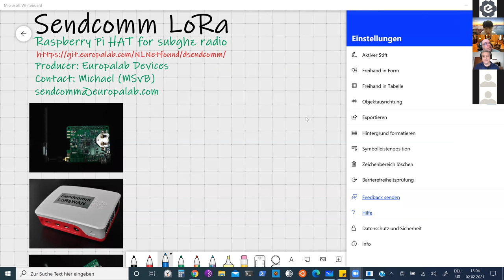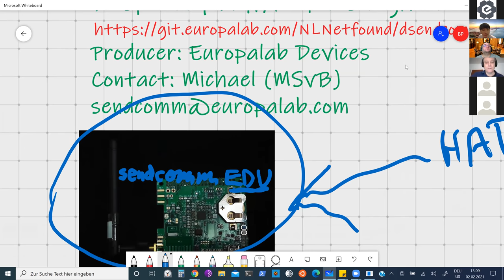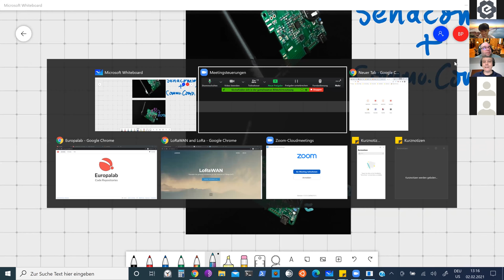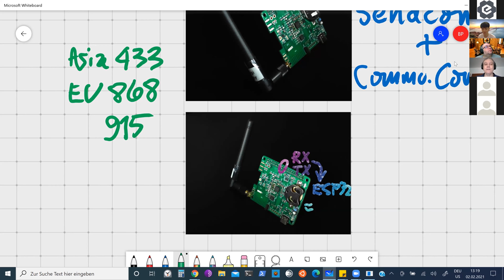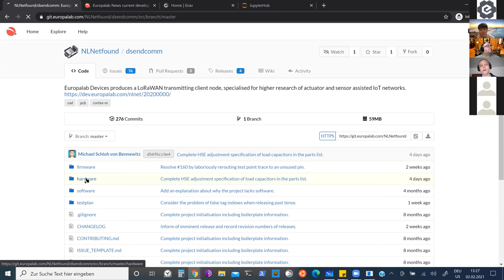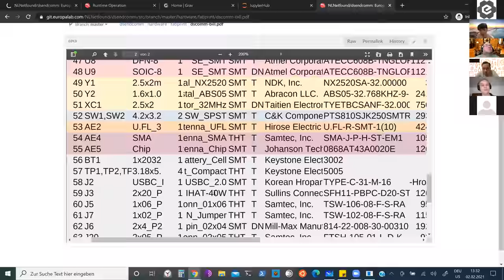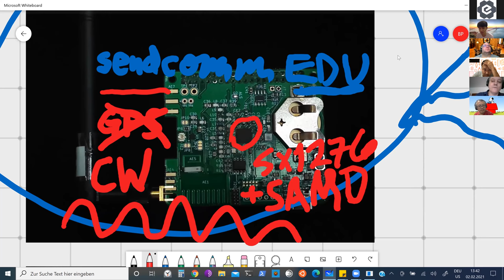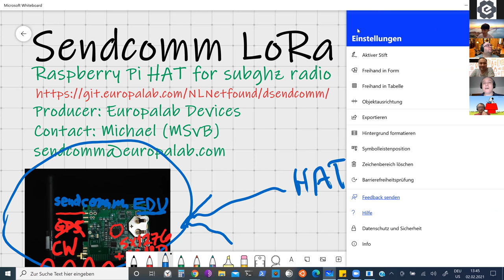Sendcomm, a LoRa transceiver for research and education of IoT networks - Hackware v6.6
Speaker: Michael Schloh